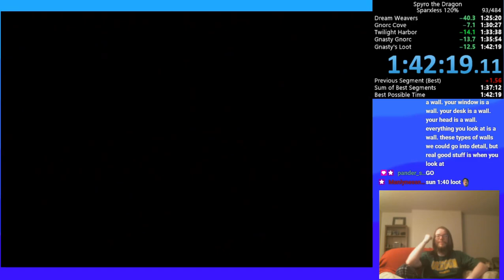Spyro the Dragon - Sparxless 120% - 1h42m19s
Small pb, but pb nonetheless
My first sub 13 artisans, which makes me very happy